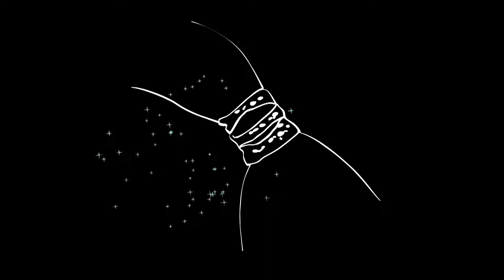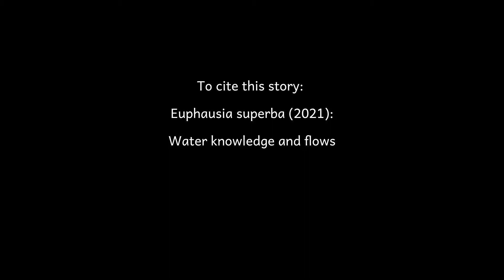Water connects us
This video is my response to five questions cast by artist and scholar Tracey Benson:
Can you tell a little about your work and how it relates to water?
Can you describe one of your water projects.
What are the most critical issues relate to water?
What are some of the stories about water that connect to your place?
What else do you want to talk about?